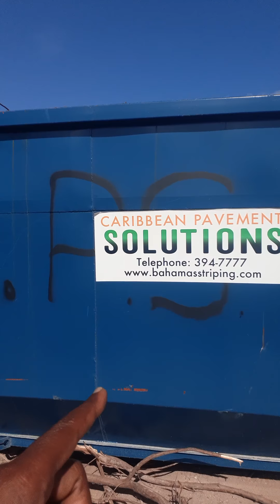March 14, 2020